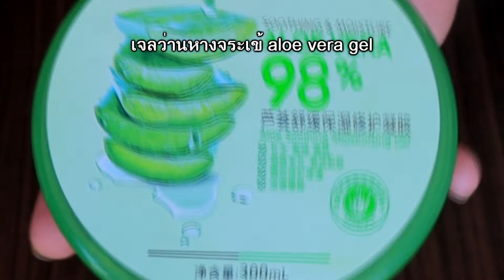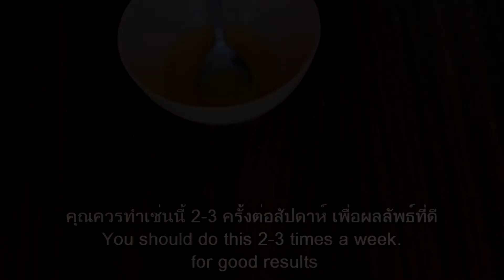DARK CIRCLES UNDER EYES | How to Remove Dark Circles Naturally in 3 Days (100% Results)